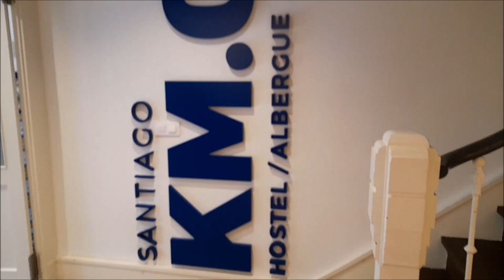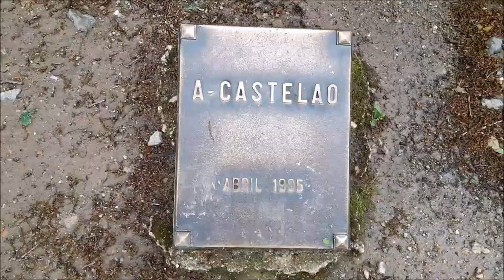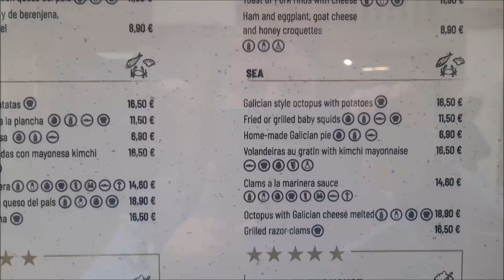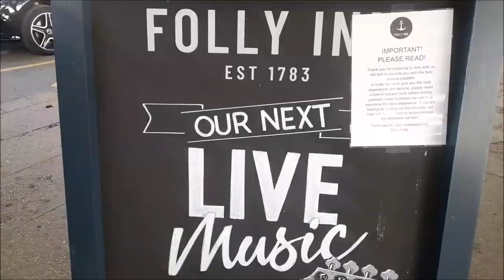МОИ НОВЫЕ СТАРЫЕ ЗНАКОМСТВА. А НУЖЕН ЛИ ВТОРОЙ ШАНС?.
0:44 мин  - О внешности
8:02 мин  - Новая встреча, новые знакомства